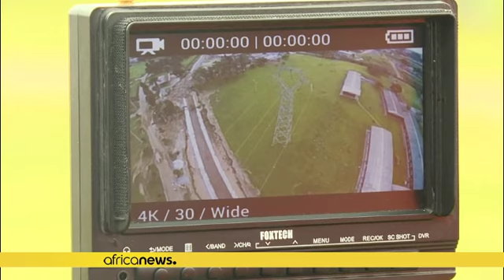Côte d'Ivoire : une école pour pilotes de drones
C'est une nouvelle méthode d'inspection des équipements électrique en Côte d'ivoire expérimentée par la Compagnie ivoienne d'électricité, la CIE.L'inspection  des installations électriques par des drones .Pour améliorer la surveillance de son réseau et réduire ses coûts, la CIE a ouvert une "drone academy" à Abidjan.

L'Objectif  est de former une vingtaine de pilotes locaux pour inspecter  25.000 km de lignes à haute-tension.

L'accès aux pylones est souvent difficile du fait de la végétation l…